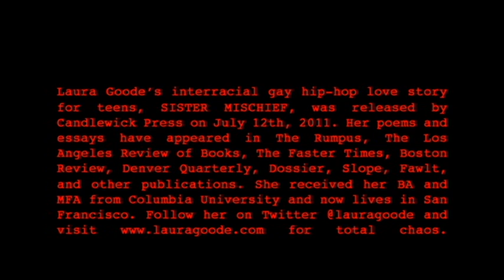VelRo.Readings Present: Laura Goode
Laura Goode's interracial gay hip-hop love story for teens, SISTER MISCHIEF, was released by Candlewick Press on July 12th, 2011.  Her poems and essays have appeared in The Rumpus, The Los Angeles Review of Books, The Faster Times, Boston Review, Denver Quarterly, Dossier, Slope, Fawlt, and other publications.  She received her BA and MFA from Columbia University and now lives in San Francisco.  for total chaos.